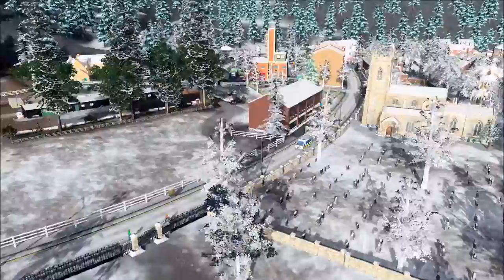Cities: Skylines - A Christmas Town - Snow Way is it Part 4 :o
Hello Guys, and Welcome back to another episode of Cities@ Skylines with me, Pug Gaming. In this Video we continue on our Christmas Project - A very little Christmas Town to get into the festive season!